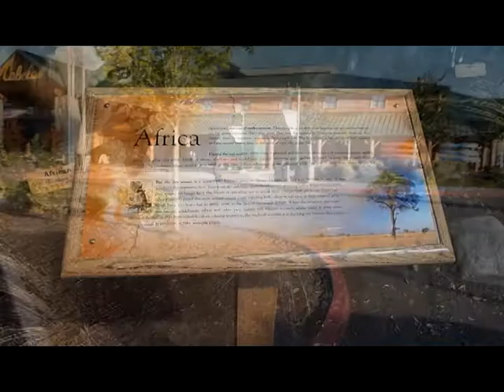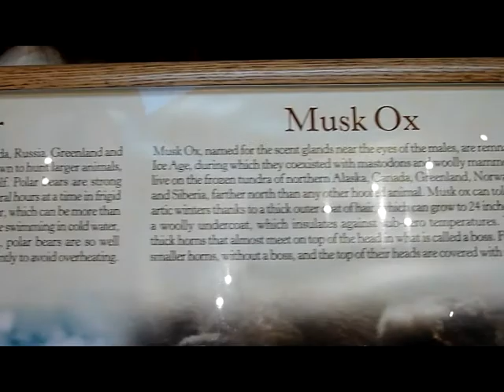Visit Portland & Cabela's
A trip to downtown Portland to see a outdoor concert and beergarden. Then to Cabela's in Lacey, WA. I love Cabela's.